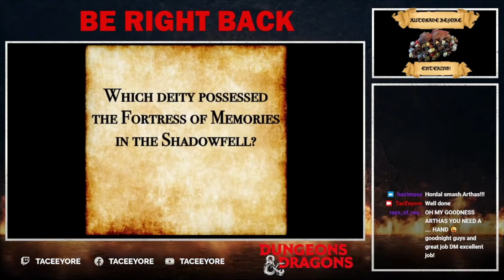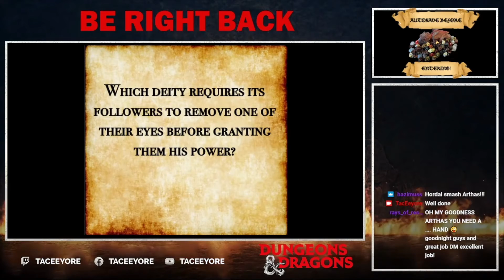Lost Mines of Phandelver Episode 11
AUTOSAVE Before Entering presents Lost Mines of Phandelver Episode 11. Our adventurers spent some time at the Sleeping Giant getting to know one another. Hordal discussed the magic that appears when he rages and his hometown Twilight Tor. He shared that the occupants, to include his family, had disappeared and does not know what happened. The Watcher discussed that he took part in something known as the last Great War and was a member of a combat unit that operated within the shield wall before becoming a druid. Arthas discussed his life within the circus and how it was not all just performing but also about theft and assassination. An individual known as Cornelius the Bookkeeper arrived to talk to the characters about the magic within Tresendar Manor. Our adventurers leveled up and awoke to a wonderful smelling breakfast. Arthas, however, woke up clutching the Staff of Defense in his hands. A voice began to talk to him and took control of his body. Arthas struck Sildar with the Staff of Defense, turned to Hordal and the Watcher, and his face turned into Glasstaff’s!

VTT: Owlbear Rodeo
Video: Zoom
Overlay: DND Beyond
Character Images: Hero Forge
Voice Changer: VoiceMod